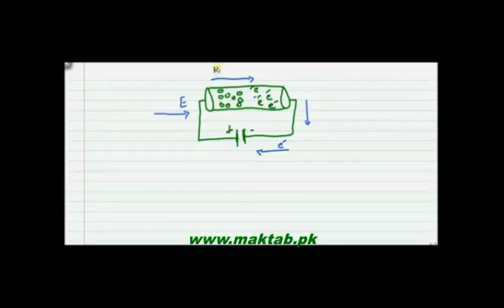FSc Physics Book2, CH 13 LEC 2: Drift velocity and current flowing through the mettle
This video lecture from Current Electricity  (F.Sc. first year physics) covers the topic of current through the metals ,effect of potential difference and the terms  of drift velocity and the concept of electron density . Find more e-learning material and educational video lectures in Urdu at maktab.pk. These videos are free to use for promotional and commercial purpose by keeping the credits to Maktab.